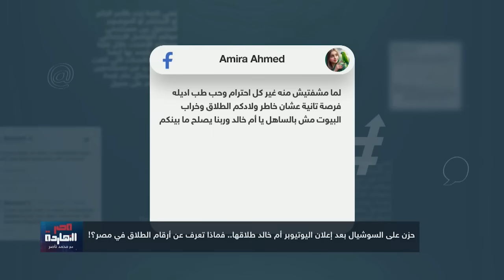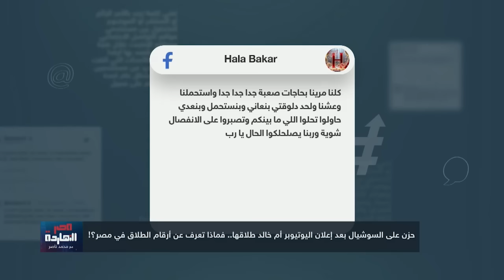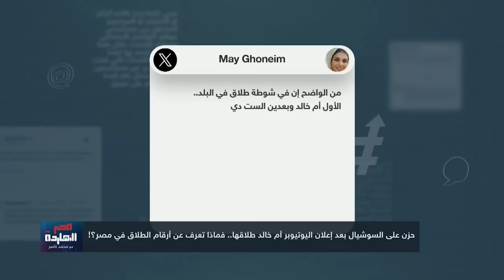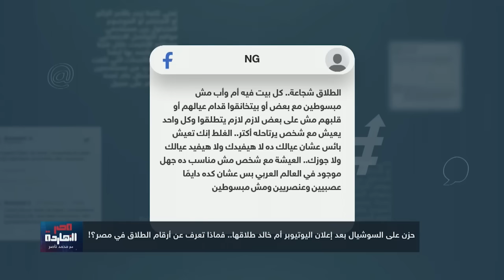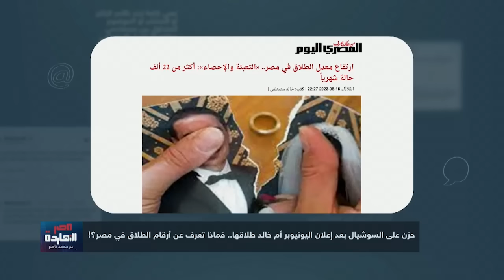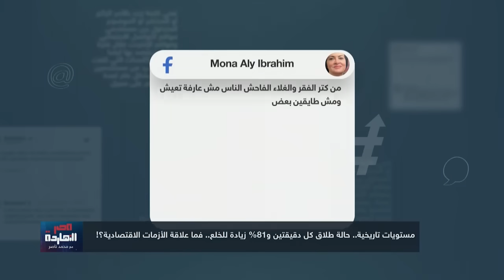مصر مقلوبة على طلاق أم خالد ومحدش عارف لبنان فيها إيه!!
تشرفني متابعتكم على المنصات الأخرى